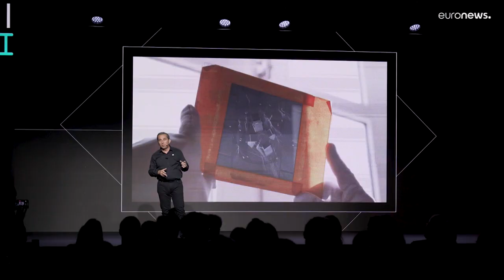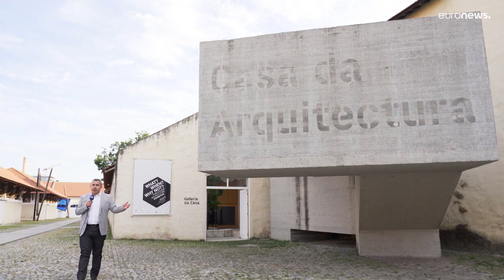Arquitectura abierta al mundo en un 'clic': Portugal inaugura el Edificio Digital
Ofrece acceso gratuito a decenas de miles de documentos de diversas referencias de la arquitectura luso-brasileña contemporánea